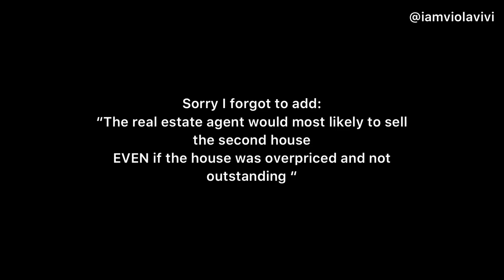HOW TO USE THE POWER OF SUGGESTION + THE PSYCHOLOGY OF PERSUASION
Robert B. Cialdini’s book on Amazon
“influence the psychology of persuasion”

Because you’ve been asking me about my lashes... I use Telescopic by L’Oreal
I also have other beauty products and make up recommendation I use xoxo